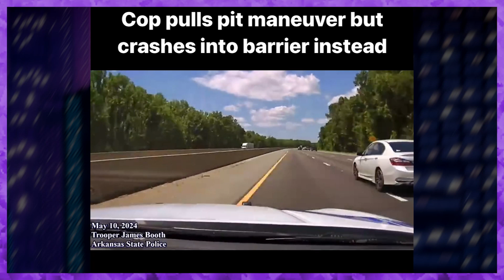EXTREME CAR CRASH COMPILATION #129 | DASHCAM FAILS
A compilation of what happens, when idiots get behind the wheel of a vehicle.
Many mistakes are made very often, this shows how serious these mistakes can be. Some videos have even been cut short to not show any injuries.
This is a reminder of how important it is to obey the traffic rules to make the road safer for all of us.